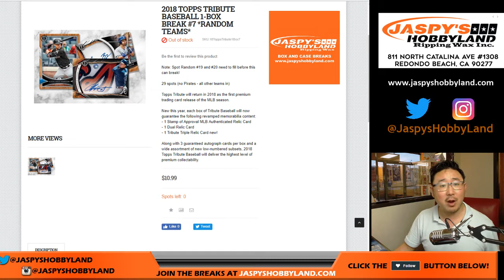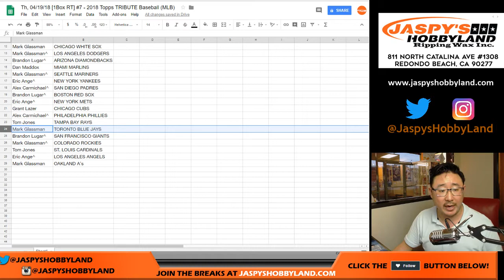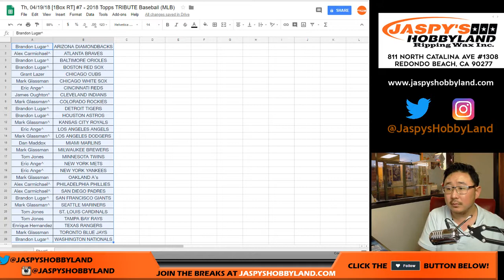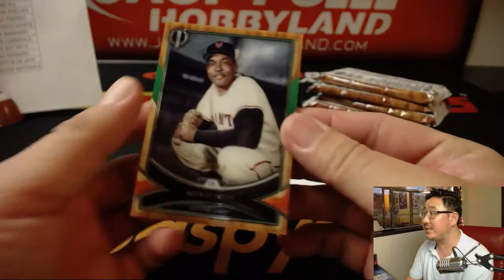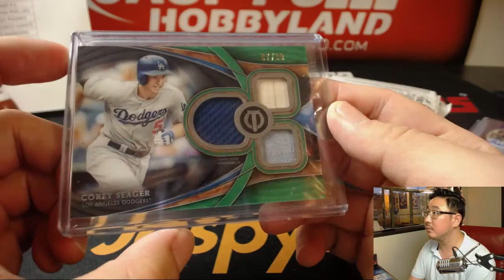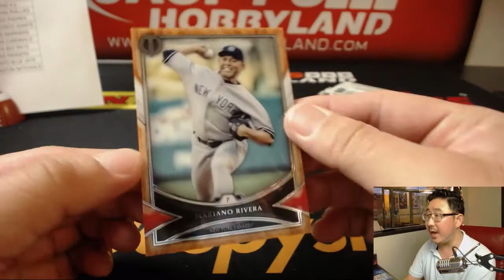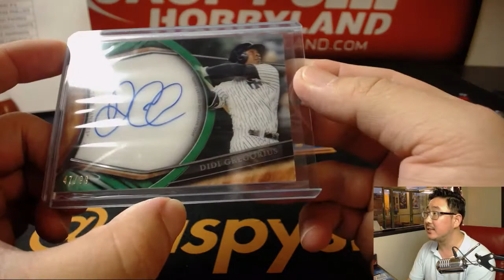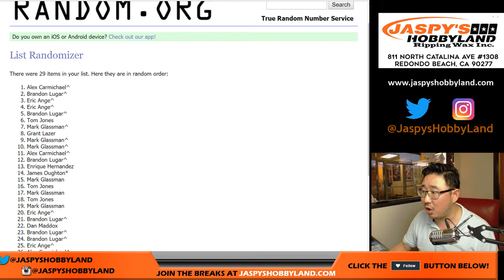Th, 04/19/18 [1Box RT] #7 - 2018 Topps TRIBUTE Baseball (MLB)